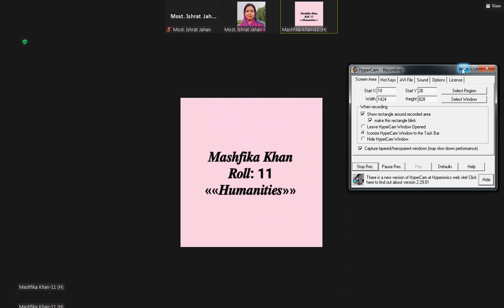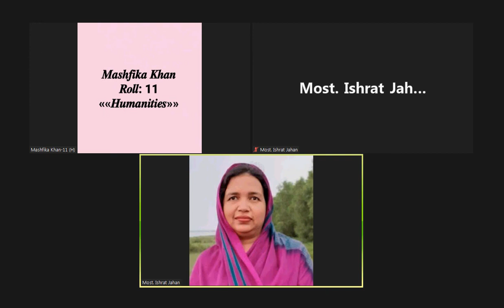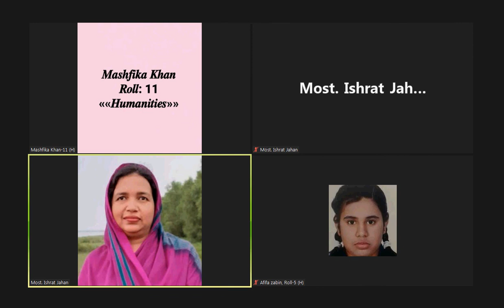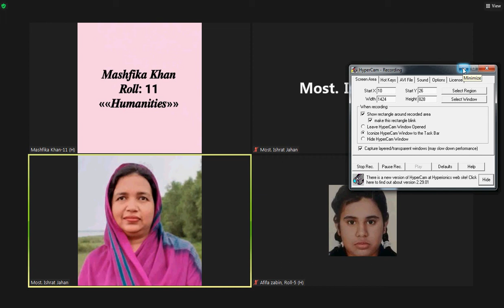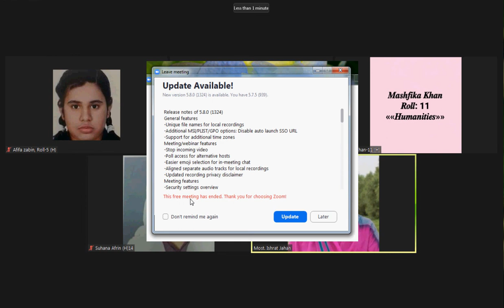EUGSC, Class 9, Sub-Geography (Lecture 61), Chapter 7, Most. Ishrat Jahan, Date- 27-09-2021